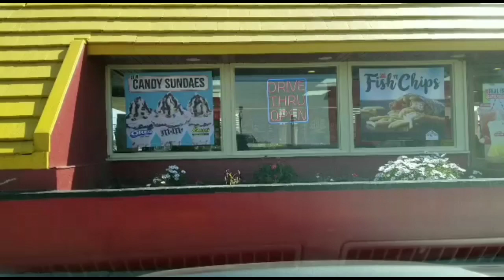DRIVING ON BROOKHURST STREET, PCH, BALBOA, NEWPORT BEACH, IRVINE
[PCH] PACIFIC COAST HIGHWAY